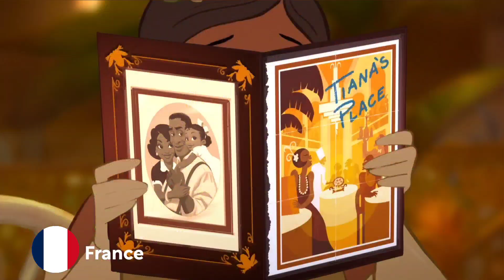Cerise Calixte - Aujourd'hui/Starting now | France 🇫🇷 | Official Music Video - DUBOVISION #03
🇫🇷 Official French entry for the 3rd edition of the Dubovision Song Contest!

Disney's Princess Celebration - Starting Now
Singer: Cerise Calixte
Studio: Unknown
Language: Metropolitan French

She's actually actually one of my favorite singers from France. She dubbed also Moana, Ariel (2023.), Tikki and many more... I just love how much energy she brings in this song (It is celebration song after all and also I prefer this over original any time), I hope you'll love it to.